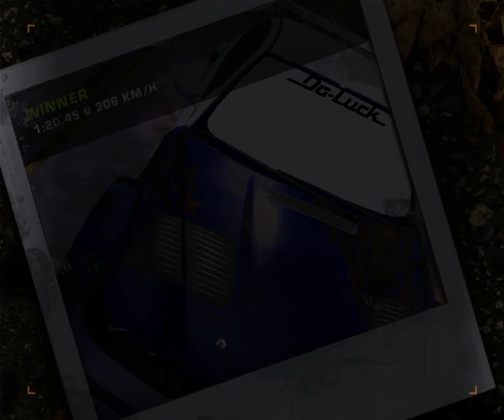NFS MW Becon & Station BMW